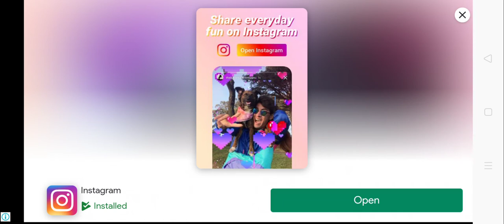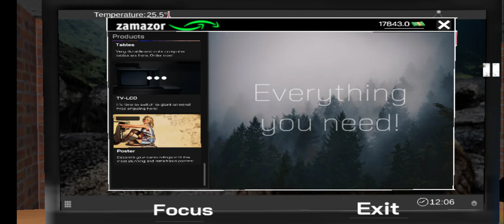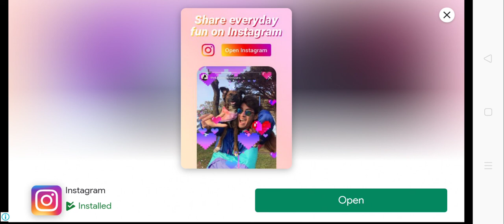Internet cafe simulator gameplay Part 1